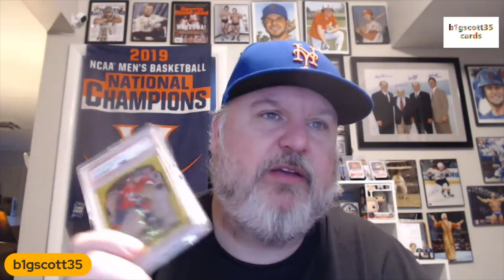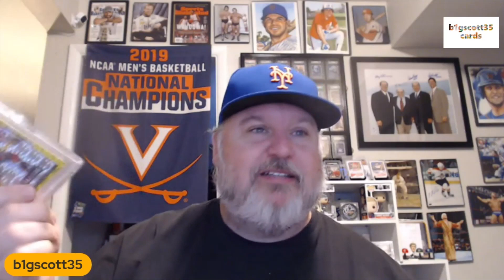Saturday chat card show February 25,2023